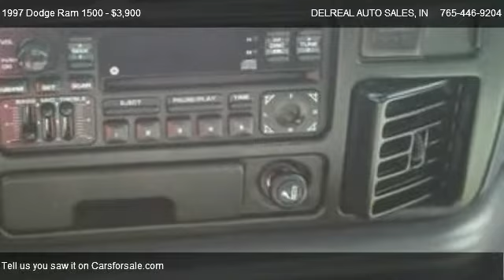1997 Dodge Ram 1500 - for sale in LAFAYETTE, IN 47905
DELREAL AUTO SALES
3857 STATE ROAD 38 E

in LAFAYETTE, IN 47905

Come test dirve this 1997 Dodge Ram 1500  for sale in LAFAYETTE, IN.

http://

5.2L (318) MPI V8 engine,Electronic ignition system,5-speed manual transmission w/OD,NV231 2-speed transfer case w/front shift-on-the-fly auto hubs,3.55 axle ratio,Four wheel drive,600-amp maintenance-free battery,117-amp alternator,6400# GVWR (3850 front/3600 rear), springs (3850 front/3600 rear), axles (3850 front/3900 rear),Solid front axle w/link-coil suspension,Solid rear axle w/longitudinal leaf springs,HD front/rear shock absorbers,Front stabilizer bar,LT225/75R16C all-season BSW SBR tires,Conventional spare tire w/underslung winch spare tire carrier,(5) 16 x 7 steel wheels,(4) black hub caps,Pwr steering,Pwr front disc/rear drum brakes,Rear-wheel anti-lock brakes,Exhaust emission control system,Stainless steel exhaust system,Bottle-type axle jack,Premium paint w/clear coat finish,Argent painted front bumper,Bright grille,Aerodynamic halogen headlamps,Removable tailgate w/caliper latches, color-keyed Dodge decal,Dual black manual 6 X 9 exterior mirrors,Tinted glass windows,Deluxe 2-speed intermittent windshield wipers,Corrosion resistant zinc-coated galvanized steel w/anti-chip coating,HD vinyl 3-passenger bench seat w/head restraints,Black rubber floor covering,Black 2-spoke steering wheel,Voltmeter, trip odometer, oil pressure/engine temp gauges,Fasten seat belts/key-in-ignition/headlamps-on warning chimes,Hood release in cab,Electronic AM/FM stereo radio w/cassette-inc: digital clock, (4) speakers,Color-keyed instrument panel w/ash receiver & non-locking glove box,Dash/plenum insulation liners,Cigar lighter w/pwr outlet,Day/night rearview mirror,Color-keyed full length door trim panels w/armrests,Dual color-keyed vinyl sun visors w/center supports,Dual-opening retractable cup holder,Driver air bag,Rear-wheel anti-lock brakes,Color-keyed unibelt restraint system w/center lap belt,Side-guard door beams,Single note electric horn,Driver Air Bag,AM/FM Stereo,Cassette,ABS,Front Disc/Rear Drum Brakes,Four Wheel Drive,8 Cylinder Engine,Gasoline Fuel,Vinyl Seats,Fixed Bench Seat,Power Steering,Tires - Front All-Season,Tires - Rear All-Season,Conventional Spare Tire,5-Speed M/T,Intermittent Wipers,M/T,Power Outlet,Steel Wheels